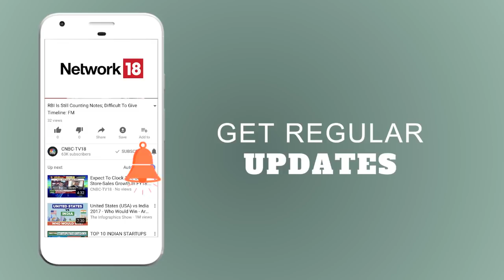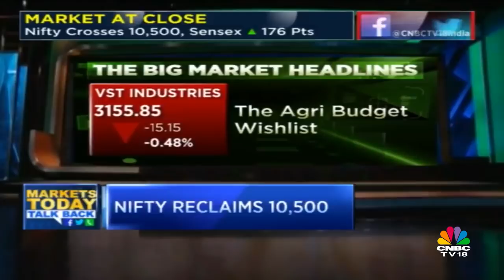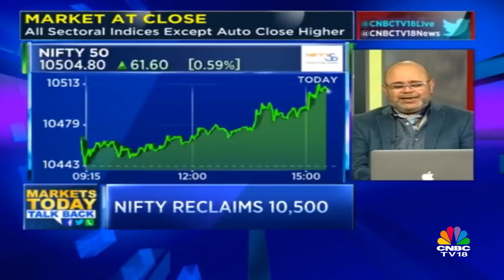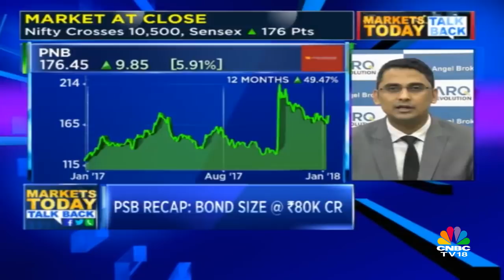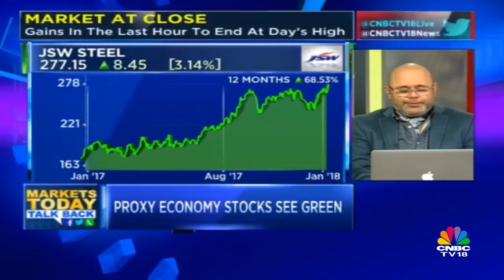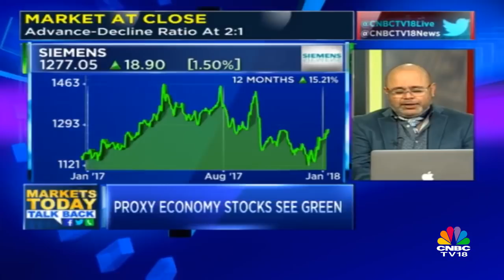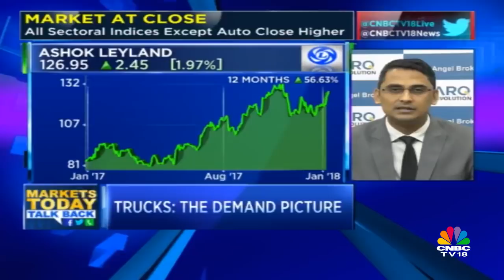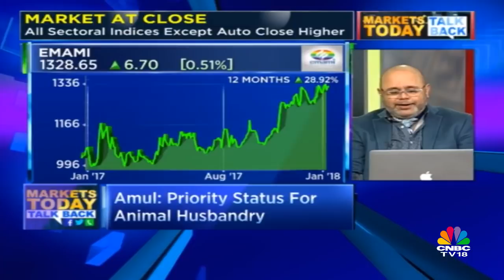Nifty Reclaims 10,500; Metal Stocks Lead the Charge | Market Today Talk Back | CNBC TV18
Nifty 50 Reclaims 10,500. Metal stocks lead the charge on Dalal Street.